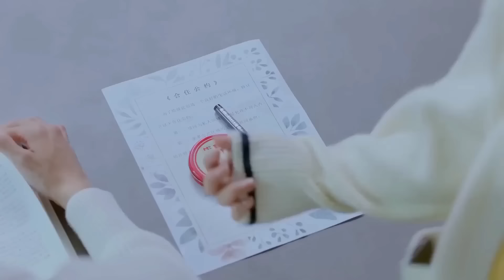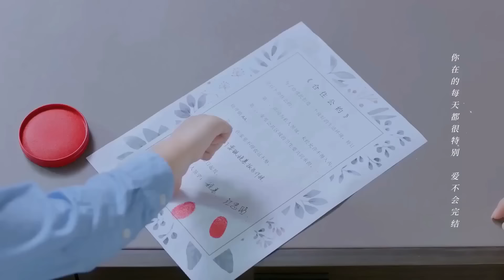قلبه ممتلئ بالمتفجرات لأن حبيبته انتقلت أخيرًا إلى منزله! | مقطع من مسلسل "‫بعد مقابلتك"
قصة المسلسل✨

يقابل مدير متجر الحلوى اللطيف (تشينغ مو) مدونة الطعام الشهيرة (جيانغ سي هان).
في البداية لم يكن لهما علاقة ببعضهما البعض.
ومع ذلك، بسبب الحلوى والطفل اللطيف (روي روي)،
تصادف أن يبدأوا حياة سعيدة لـ "عائلة مكونة من ثلاثة أفراد".

مع استمرار تعمق علاقة (تشينغ مو) و(جيانغ سي هان)،
تستمر قلوبهما في الانفتاح على بعضهما البعض،
وحينما كانا على وشك الاعتراف، بدأ (تشينغ مو) في التردد،
مما يجعل (جيانغ سي هان) تشك أيضًا فيما إذا كانت العلاقة حقيقية أمْ لا.

تبين أن (تشينغ مو) يعاني من اكتئاب خفيف،
وعدم اليقين لديْه يجعله يخاف من منح (جيانغ سي هان) التزامًا بسهولة.

تعلم (جيانغ سي هان) وتفهم وتقبل (تشينغ مو)؛
كما أن (تشينغ مو) كشف الصراع الموجود داخل قلبه بمساعدة سيده.
يركض الاثنان نحو بعضهما البعض ويعيشان في سعادة دائمة.

الإسم بالإنجليزي: Since I Met U
الإسم بالعربية: ‫بعد مقابلتك
يعرف أيضًا بـ: You Are My Cosset, After Meeting You, Since I Met You
الإسم بالصينية: 谁都知道我爱你
النوع : دراما، رومانسي، طعام
عدد الحلقات : 16 حلقة